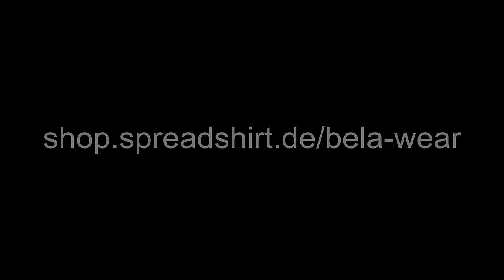How To Start Playing Blast Beats!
This video shows you how to start playing blast beats! Enjoy!

In this video/tutorial/learning video I show you how to start playing blast beats. Including explaining the traditional blast beat, some coordination exercises and some beginners
mistakes and how to avoid them. Enjoy!